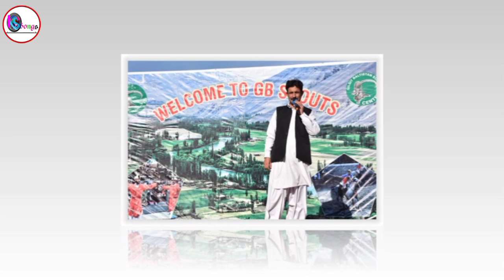khowar New Song 2022 !! Rehmat ali shah Dildar Poetty :- Muzafar Uddin Begana !! NEw song 2022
khowar old song Muzafar Uddin Begana
khowar song
muzaffar uddin begana khowar song
khowar old song
khowar
khowar language
chitrali language
khowarsongs
new song
wapking
punjabi gane
latest songs
sapna chaudhari ke gane
pashto song
new hindi song
punjabi songs
You can found the following contents in Khowar&shina Songs: